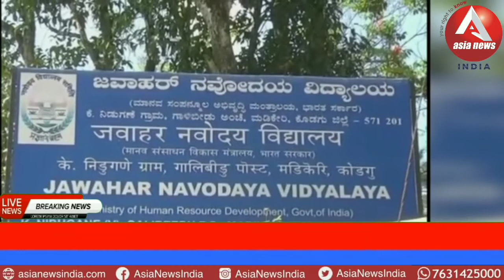कर्नाटक के एक स्कूल में हुआ कोरोना विश्फोर्ट 32 छात्र पाए गए कोरोना पॉजिटिव